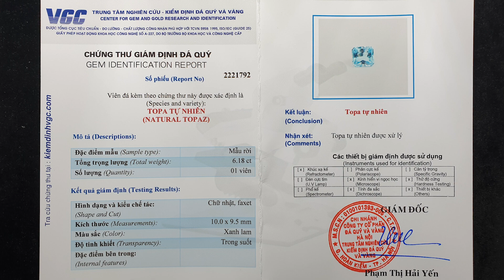Review trang sức cao cấp - Nhẫn nam vàng 18k đính đá topaz cho A Khánh | TahiGems - Tahi Phạm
TahiGems trân trọng giới thiệu : Review trang sức cao cấp - Nhẫn nam vàng 18k đính đá topaz cho A Khánh | TahiGems - Tahi Phạm
Cloud 9
Nghệ sĩ
Itro & Tobu

2. Bài hát
Good Times
Nghệ sĩ
Tobu